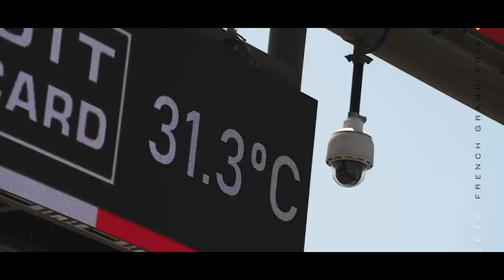FERRARI RINDO À TOA APÓS GANHAR PERFORMANCE COM NOVA DIRETIVA E DEVE PREOCUPAR RIVAIS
@scuderiamilani (Twitter)
YouTube.com/scuderiamilani

João 3:16